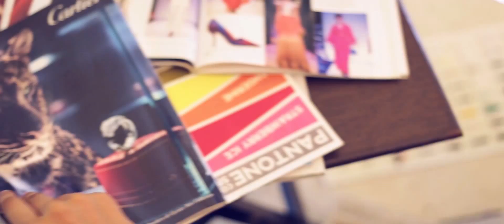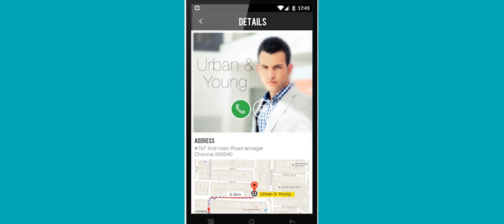The Sale Queen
Never wanna miss a sale? Redeem the title of "Sale Queen" with your fingertips through ShopSkipper. Skip the drama ;)